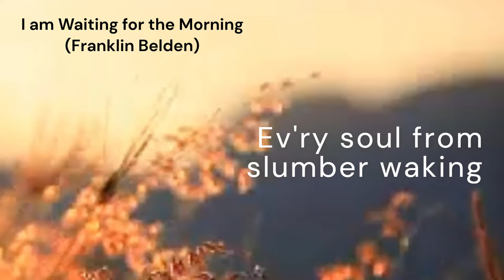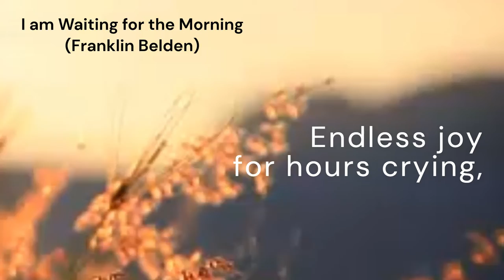I am Waiting for the Morning (unnamed tune)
*Author and Composer:* Franklin Belden

*Lyrics:*
I am waiting for the morning
Of the sun that brings release,
Waiting for the golden dawning
Of God's everlasting peace.

[Refrain:] _(Hasten on, O day eternal!)_ Hasten on, day eternal!
_(Bid the night, of sorrow cease;)_ Bid the night of sorrow cease;
_(Usher in love's reign supernal)_ Usher in love supernal,
_(Bring the golden dawn of peace, dawn of peace.)_ Bring the golden, golden dawn of peace.

O'er the hilltops brightly breaking,
Sun of Righteousness arise,
Ev'ry soul from slumber waking
As God's glory gilds the skies.

[Refrain]

Endless joy for hours crying,
Everlasting peace for care,
Immortality for dying,
Hallelujahs glad for prayer!

[Refrain]